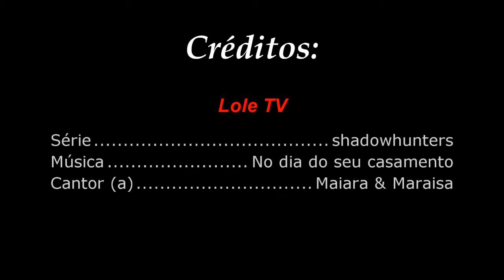Malec - No dia do seu casamento